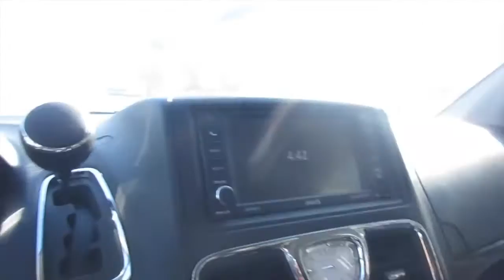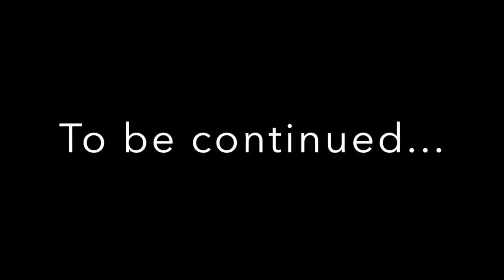A MOM WITH TWINS A DAY AFTER WORK DAY 246 03.10.2015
A mom with twins a day after work